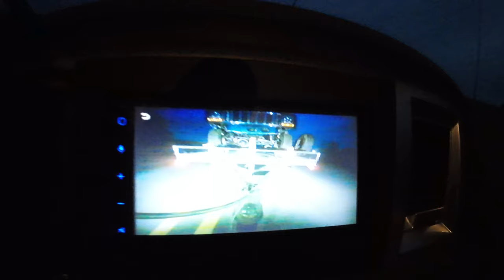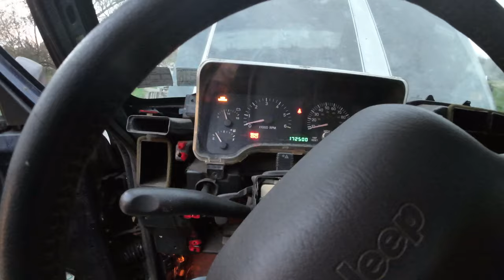EP53 :: Disaster at the muffler shop has me 'Exhausted'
This is the 53rd episode of the ongoing project to rebuild a Jeep Cherokee XJ for my 17 year old daughter.
Our goal to get this jeep ready for Senior Semi-formal so my daughter can drive it to her school formal. this stage was ready to get it to the muffler shop and have a new exhaust put on. but sadly something went wrong and the 25 year old jeep showed us again that we should just buy new parts instead of trying to re-use ones that are old and can cause us problems.
But something strange happened here. I can't explain why this would have broken by just being put in a parking lot for a while...

Raptor Liner kit
The XJ hatch bumpers can be found
The XJ Hatch Seal can be found
seal kit
The Xj Coolant reservoir can be found
and some other auto options